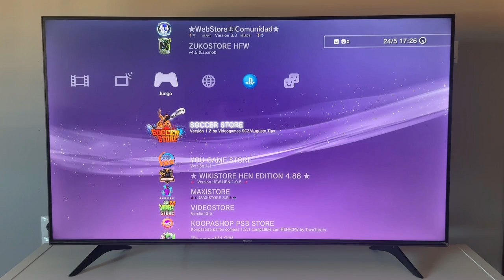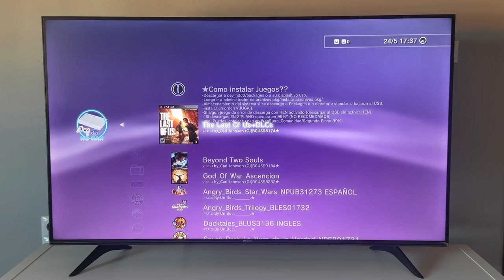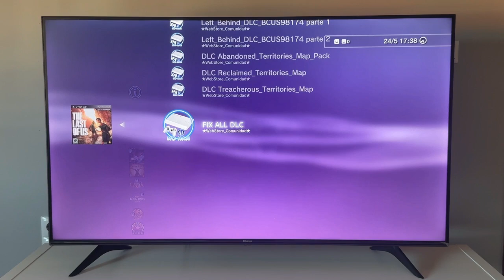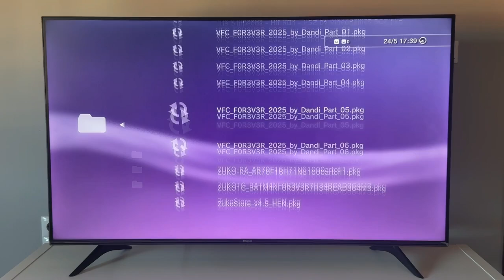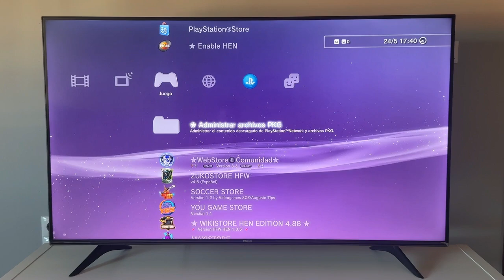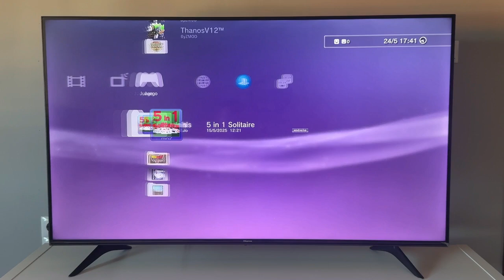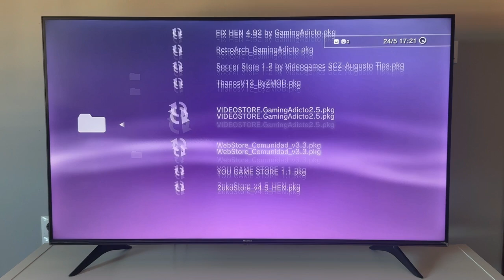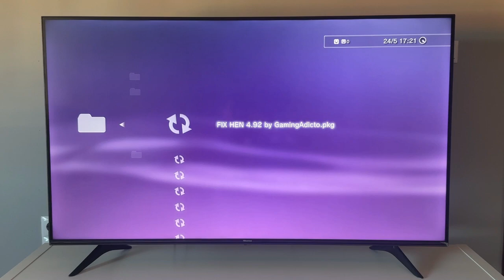✅ Nueva TIENDA para tu PS3 Hen o HFW | MAS RAPIDA Y COMPLETA | Web Store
🔴¿Quieres aprender a instalar WebStore en tu PS3 con HEN y empezar a descargar juegos?
En este vídeo te enseño paso a paso cómo hacerlo en cualquier modelo de PS3 (FAT, Slim o Super Slim), explicando claramente los requisitos y pasos para instalar en PS3 WebStore y descargar juegos desde la tienda.

⚠️ Este contenido es solo con fines educativos. Respeta siempre las leyes locales.